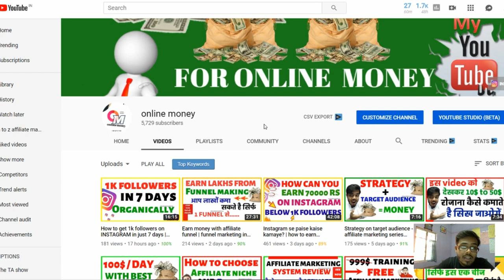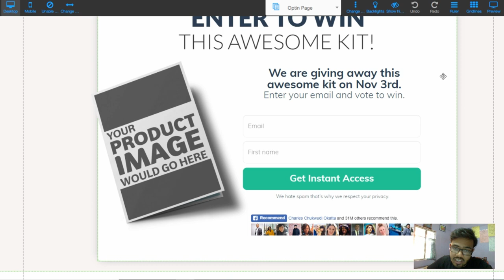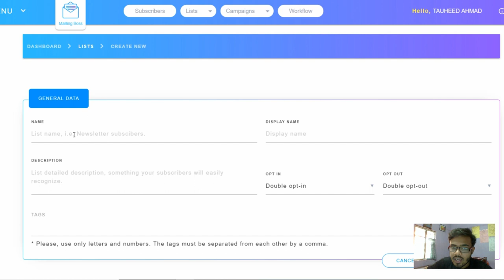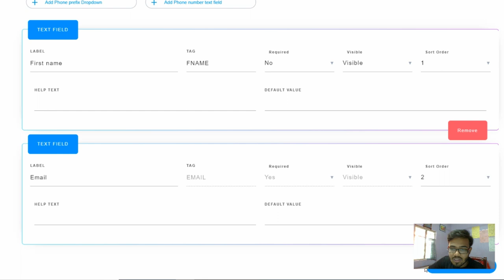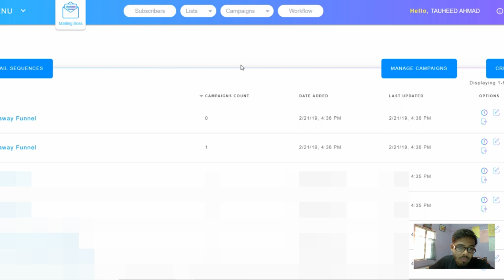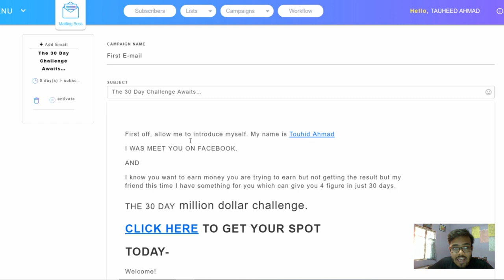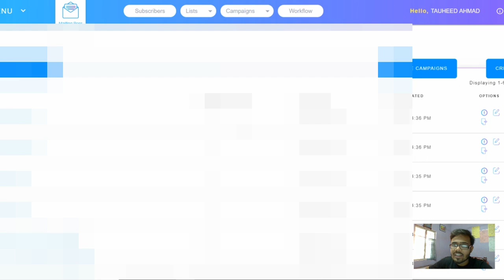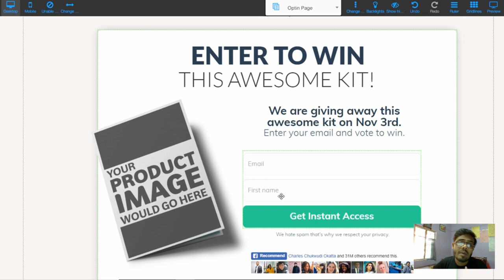How to set email auto responder for marketing step by step | mailing boss | AF- part -7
In this video, YOu will know about How to set up email autoresponder for marketing with mailing boss which help you to sell anything in Your business..

Problem solved-
What is email auto responder?
how to use email auto responder?
how to use mailing boss?
how to set email auto responder
how to set mailing boss in hindi
auto email responder for Your business

KEEP CONNECT
BE HAPPY.